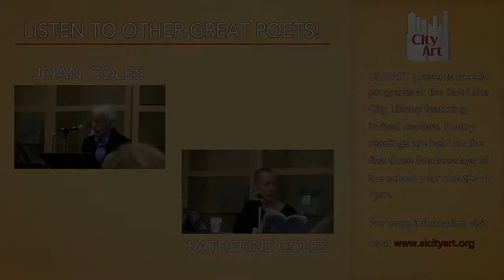Steve Langan 04/22/15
Steve Langan was born in Milwaukee and raised in Omaha. He earned degrees from the University of Nebraska and the University of Iowa Writers’ Workshop. He is the author of Freezing (2001), Notes on Exile and Other Poems (2005), Meet Me at the Happy Bar (2009), and What It Looks Like, How It Flies (2013).

Langan teaches at the University of Nebraska MFA in Writing program. He is founder and director of the Seven Doctors Project, based in Omaha, in which area writers guide healthcare workers in a writing workshop.

Reviewing for MAKE Magazine, Weston Cutter noted, “What makes Langan’s Meet Me at the Happy Bar stand so far out from other collections is not just the whirligig zip and whiplash he causes by putting disparate lines next to and on top of each other, nor the ache for some substantial meaning to bedazzle all this flotsam onto, some foundation to leave the heaps upon. No, what makes this all such a big deal is the explicit emphasis on now, on time.”